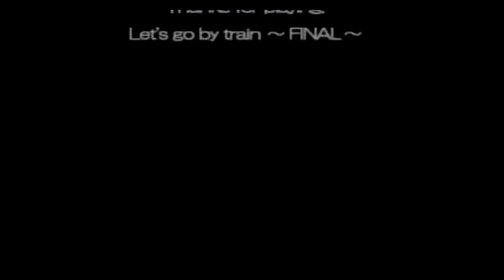No.47(Badの独り言ゲームプレイ) 【電車でGO！FINAL】中央線 中央特快201系 東京～新宿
『電車でGO！ FINAL』(株式会社タイトー/制作協力：(株)ジェイアール東日本企画・(株)ジェイアール西日本コミュニケーションズ)

2020年2月～ チャンネル開設(主にプレイ動画を投稿)
2020年7月～ 話しながらのゲーム動画を投稿開始